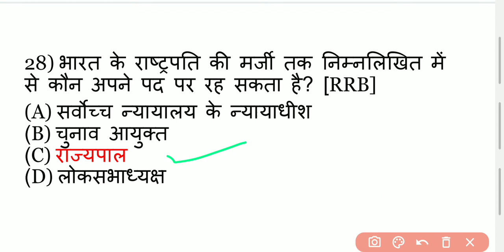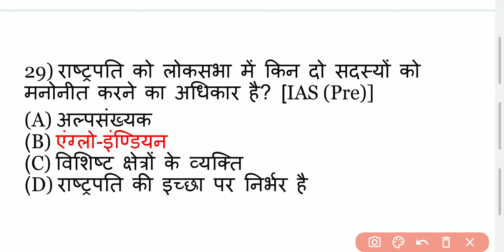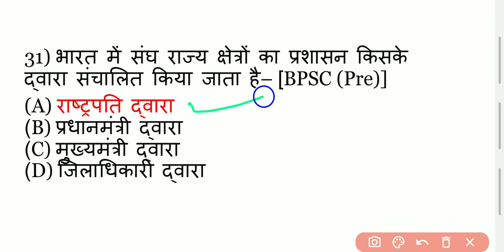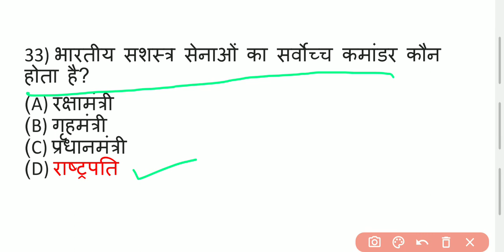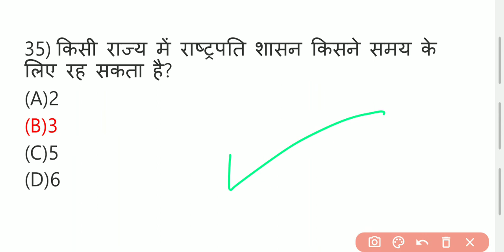Gk || Gk Question || Gk Question Answer || Gk Questions For Competitive Exams || Gk With Prins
Cover Your Topic
gk question
gk questions

Gk WithPrins